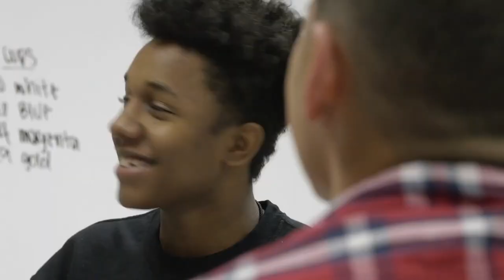PGM 227 - Ponto Org - Junior Achievement Institucional - 22/08/23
Junior Achievement prepara jovens para o mercado de trabalho.
Criada em 1919 e presente em mais de 100 países, a Junior Achievement inspira e prepara as novas gerações para o futuro, por meio de programas de empreendedorismo, educação financeira e preparação para o mundo do trabalho. Mantida e administrada por empresas privadas, a entidade
beneficia de forma gratuita mais de 12 milhões de jovens a cada ano.
Em Santa Catarina já teve o apoio de 19 mil voluntários e a participação de centenas de instituições de ensino de mais de 200 cidades, uma iniciativa que já beneficiou 740 mil jovens, desde sua fundação no estado em 1997.